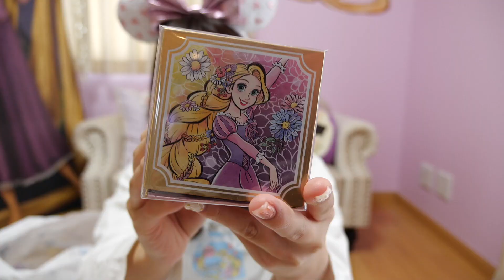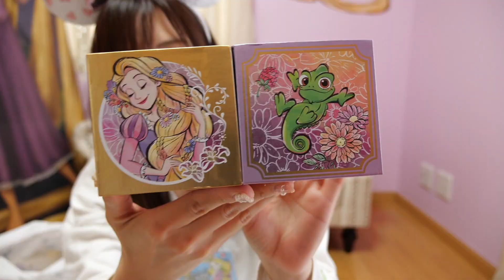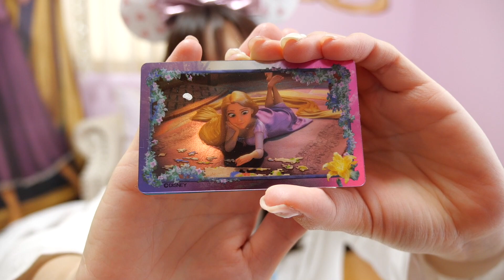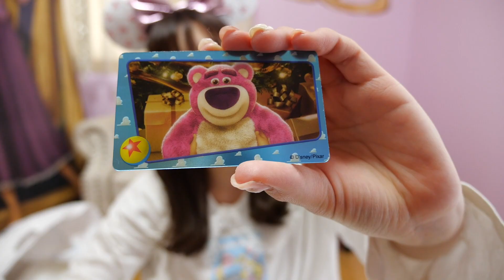【購入品】ディズニーストアでゲットした物を開封〜♡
~買い物編の動画はこちら~
【ディズニーストア】NGワードを言うたびにお金が減っていく2万円買い物チャレンジ!!

~ディズニーフラッグシップ東京（Disney FLAGSHIP TOKYO）~

〒160-0022 東京都新宿区新宿3-17-5 T&TⅢビル
JR「新宿」駅より徒歩3分
東京メトロ丸ノ内線・副都心線・都営新宿線「新宿三丁目」駅 B6出口より直結